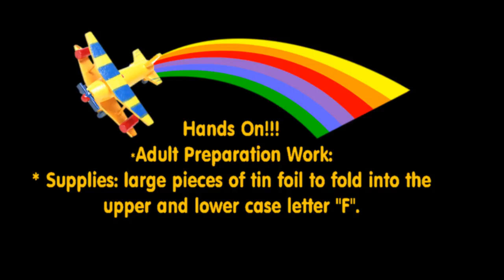OurCircleTime.Com Full Circle Time Video "Letter F"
Hi Friends! We have a full circle time video for you today! We will greet friends from around the world with a song, build our letter sounds and vocabulary with the letter "f", sing a "fireman" song, and use foil to build an upper and lower case "f". Optional supplies needed: foil. Have a fantastic day!